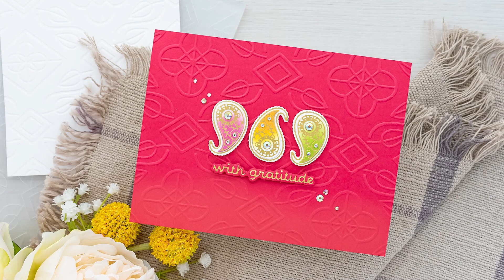Spellbinders June 2022 Embossing Folder of the Month – Botanical Diamond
Our June 2022 Embossing Folder of the Month preview & tutorials are here! Exclusive Embossing Folder adds texture and dimension to any project. Size will generally be 5.5" x 8.5" and can be used to make slimline, 5" x 7", and a variety of sized projects.

Interested in joining several Clubs? We have several Value Clubs available! Die Hero Club (includes Small, Large and APG Dies of the Month) and The Works Club (includes Small, Large, APG Dies of the Month + Card Kit of the Month).